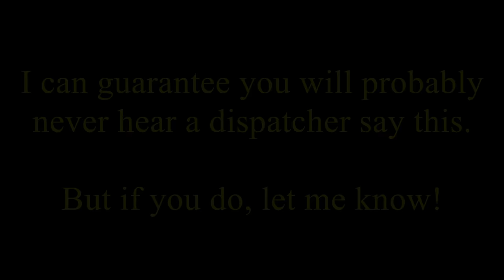You will NEVER hear a dispatcher say this!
What is something you will never hear a dispatcher say? How about 'Cut out PTC!' This very, very, very unique, once in a lifetime radio recording from the CSX Keystone Subdivsion was obtained on 4/1/18. I sure hope that this wasn't a huge April fools joke put on by BB Dispatcher.

This was recorded from live-stream railroad radio phone call, pin 409. Typically this channel monitors the NS Horseshoe Curve near Altoona, PA, but it occasionally picks up on some dispatcher communications on the Keystone Subdivision.